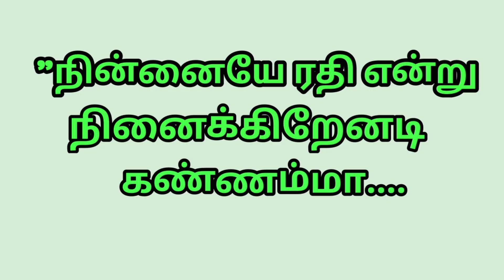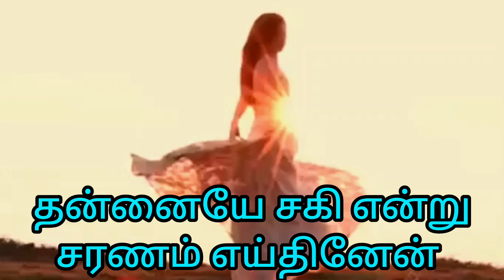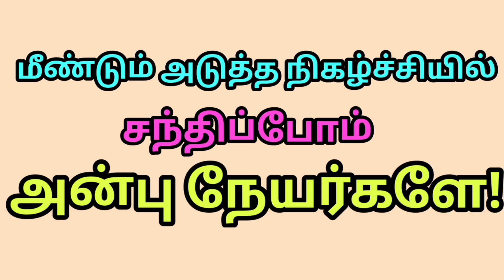@ YouTube ஜோ ஸ்டேன்லி இசை"நின்னையே ரதி என்று...பாரதியார் பாடல் விடியல் கீதம்.